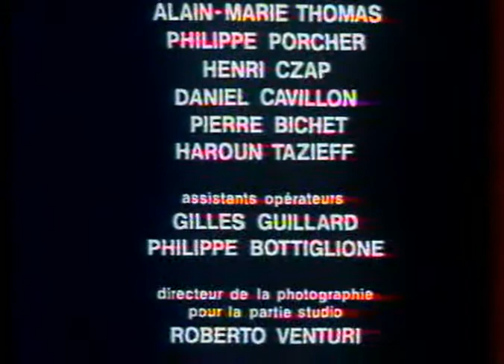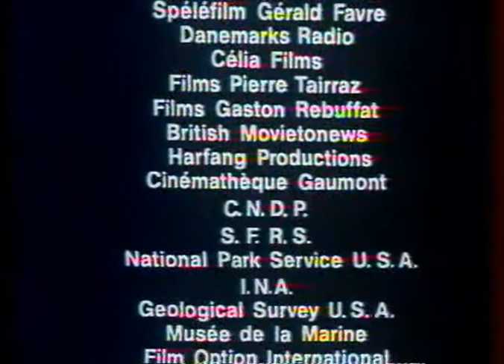Haroun Tazieff raconte "sa" terre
La série comporte 7 volets de durée 56 minutes chacun.
1 - La Terre son visage
2 - La mécanique de la Terre
3 - Les colères de la Terre
4 - Les déserts arides et de glace
5 - Les éléments naturels qui façonnent la Terre
6 - Les volcans Partie 1
7 - Les volcans Partie 2
La qualité des vidéos reste acceptable malgré les multiples lectures de la bande VHS depuis 1986 !
Un extrait de l'épisode 1 relatant la traversée du Mont-Blanc par Haroun Tazieff et Gaston Rébuffat est  mis en ligne.